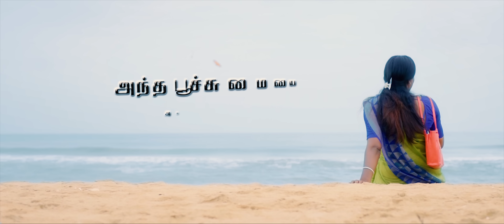Thiru Thai Avalae(4K) - Short film lyric video | Praveen kumar | Jeeva | Priyadarshini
Thiru thai avalae is an award winning Tamil short film directed by Praveen kumar.M under Vaishali movie makers banner. Produced by Gunasekaran. P.
Movie won 20+ awards so far. Full movie releasing soon.

Cast : "Dharamadurai" Jeeva Subramanian, "Kavan" Priyadarshini, Deepa, Mahil, Baby Anusha, Master Sarvesh, Jayakrishnan, NagaRanjini, Santhosh

Producer- Gunasekaran. P

Dop by Kavinilavan. M

Lyrics by Jayakumar. N

Ass.Camera man -Vinod
Subtitle - R.P.Senthil kumar and Sri nithi Ravichandran
End voice - Polymer news Ranjith
Story discussion- Jayakumar, Vishnu, Ragambika, Harini
Supporters - Vinoth kumar, Karthick Raja, Dharama Raj, Pratheesh, Variya muthu, Ramanathan.
SFX - Mithun and SugaVignesh
Location courtesy Maya nursing home, Retteri ,Chennai

Vasy Music entertainment channel is meant for short films and music videos.
Besides our produced short films we also invite short film and music video creators to join with us to promote the content.